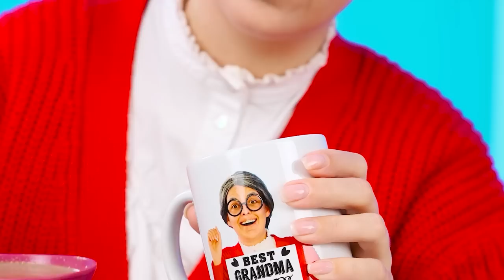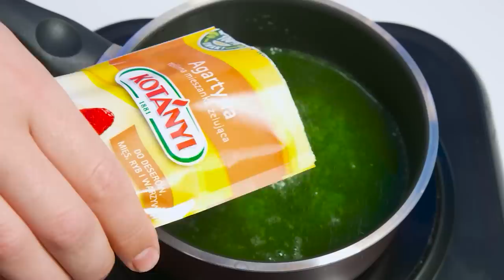Me vs Grandma Cooking Challenge | Funny Situations by BaRaDa Challenge